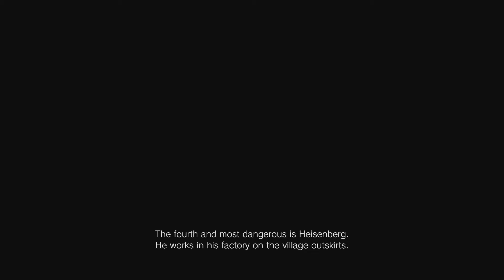The Four Lords (Resident Evil Village Pt. 6)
We learned quite a few things this episode, and now we know what must be done.